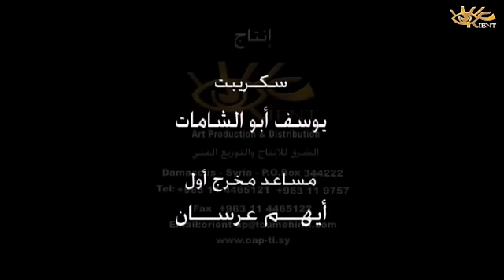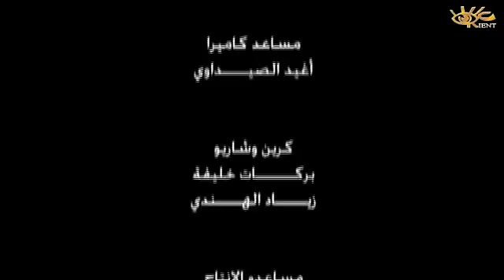الفيلم التلفزيوني عزيزة│ Aziza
الفيلم التلفزيوني عزيزة
تأليف وسيناريو وحوار الياس ابراهيم
اخراج محمد علي ديب
بطولة سمر سامي ، خالد تاجا ، علي كريم ، صفاء سلطان ، فاسم ملحو ، ضحى الدبس ، عدنان ابو الشامات ، خالد القيش